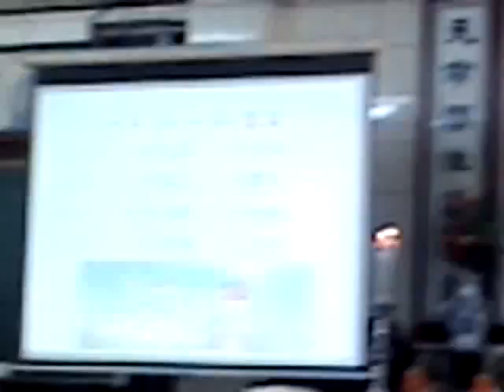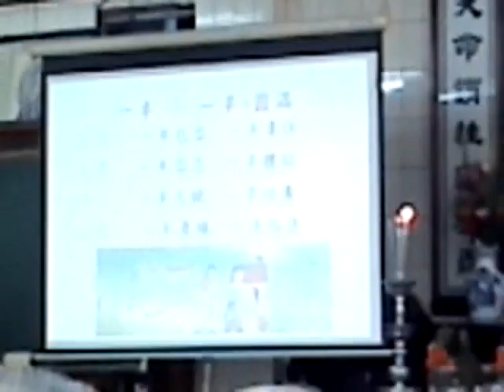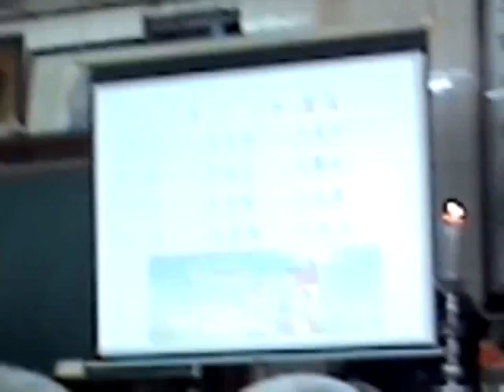MOV5994美滿家庭幸福之鑰_20160515新營和誠單位啟慧班講師慈悲談婆媳夫妻親子之道含懷胎十月恩.3gp